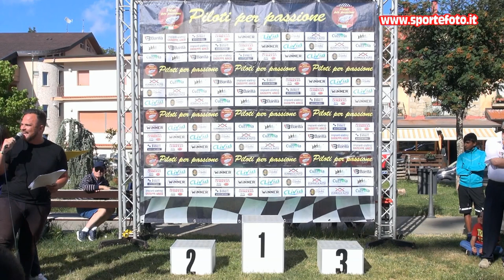Mattia Paonessa - 6` Slalom di Gambarie (RC) 10-07-2022